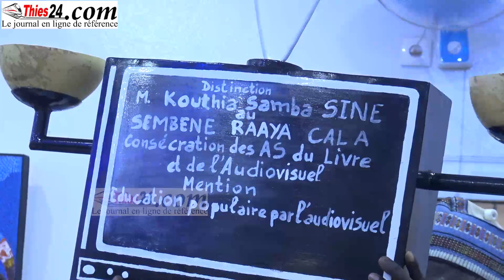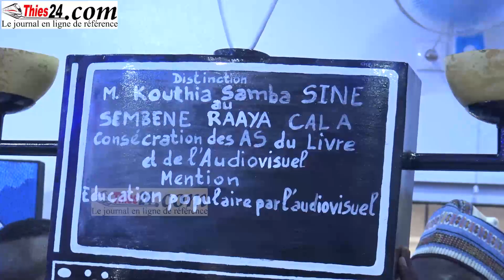Commémoration Sembène Ousmane avec Adja Maï